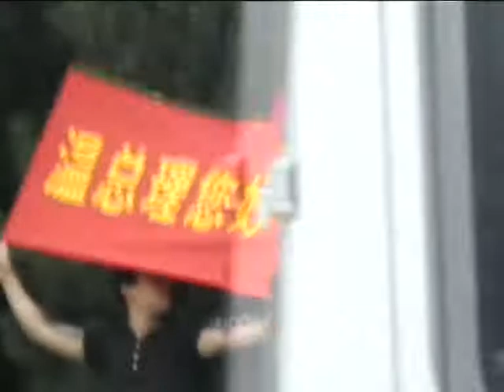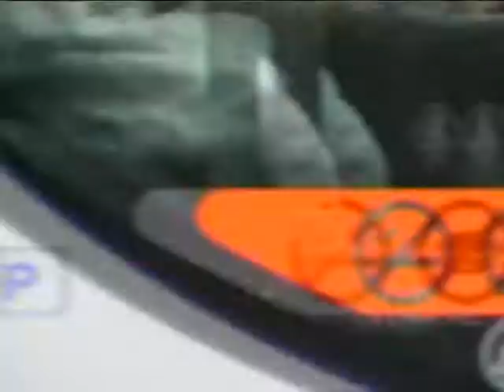Veng Csia-pao chinese prime minister in Hungary/2011.06.24-25. II. /TST14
Veng Csia-pao kínai miniszterelnök 2011. június 14-25. Magyarországon járt. Kína tibet-politikája ellen több tibeti menekült és magyar szimpatizáns kívánt demonstrálni. A magyar rendőrség jogtalanul, összejátszva kínai ügynökökkel megakadályozta a tiltakozást.